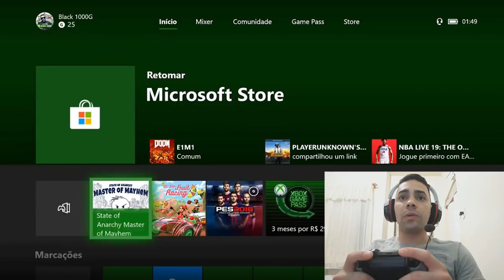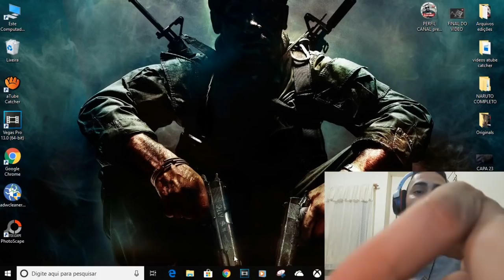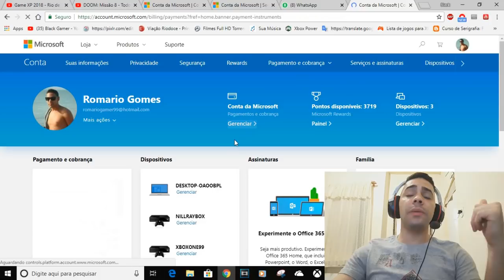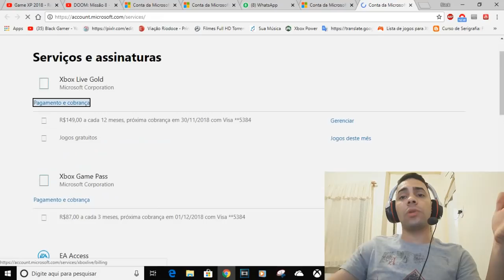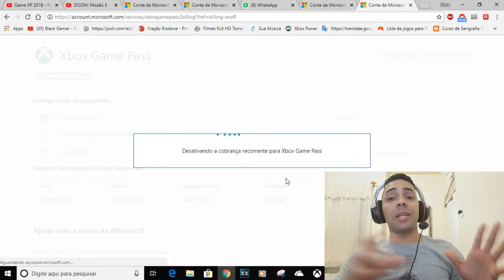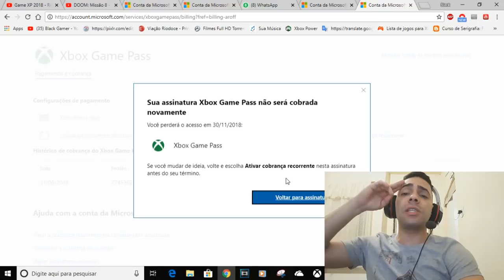GAME XP NOS VAMOS DIA 9,E DICAS IMPRESCINDÍVEIS GAME PASS TA ACABANDO A PROMOÇÃO